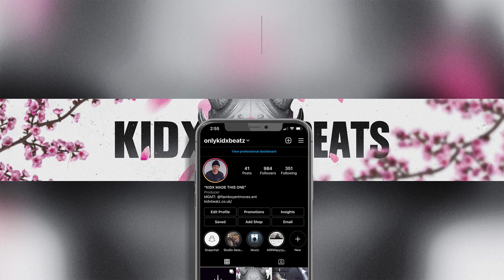*FREE* TPL Sava x Bm x Mini (OTP) x UK Drill Type Beat 2021 - "BLICKY" | UK Drill Instrumental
Must be credited (Prod By Kidxbeatz x Ron x prodbyljs)
(Buy 2 Get 1 Free)

🎥 GFX done by : (Me) / Kidx Beatz